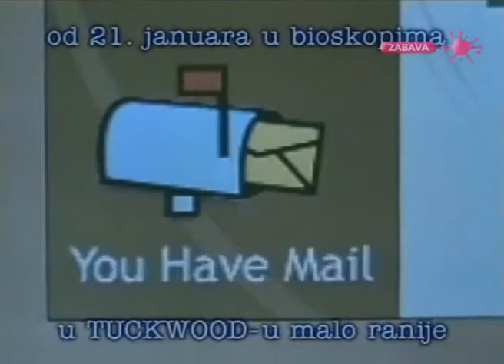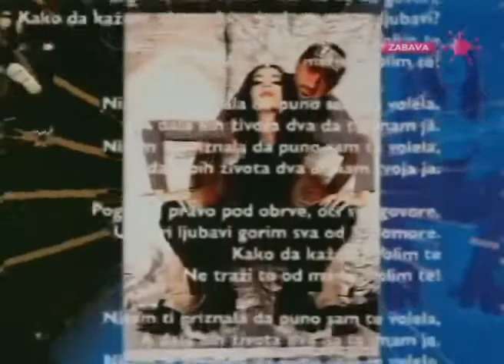TV Pink - Reklame (12. januar 2000.) Slow (1/2)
1. Fonto jackpot stan (Minimaks i Ivana Zarić)
2. Crtani film "Tarzan"
3. Fest 2000 (Osfesti se, Nikola Đuričko)
4. Entoni KB
5. Bonux Automatic (Marija)
6. Udahnite Kopaonik
7. Film "Stigla vam je pošta"
8. Film "Šesto čulo"
9. Reklama za album, Luna - "Ti i ja možemo sve"
10. Reklama za album, Zorana - "Nežno i opasno"
11. Štofovi i zavese "Ideja"
12. Ekstra tombola na TV Pink
13. Film "Onegin"
14. Film "Mangupi overavaju maturu"
15. Šporeti i radijatori "Racional", "Alfa plam" (Minimaks)
16. Mineralna voda "Soko"
17. Mobtel Srbija
18. Fonto (Maja Nikolić)

Uploader of Tv Arhiva

Kopija videa Copy of TV Pink - Reklame (12. januar 2000.)